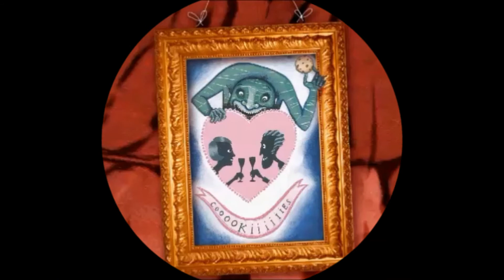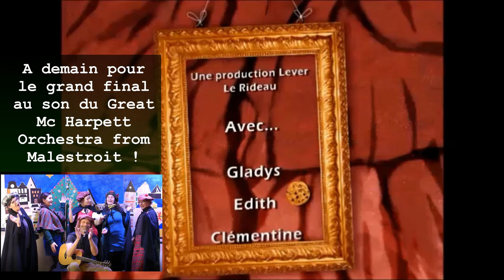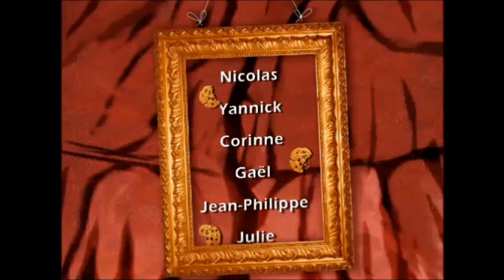Episode 23 / Mercredi 23 décembre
C'est l'heure du dénouement chez Mac Harpett ! Au Pass'temps, un homme arrive... qui est-ce ?!